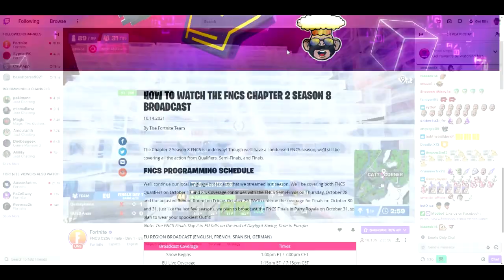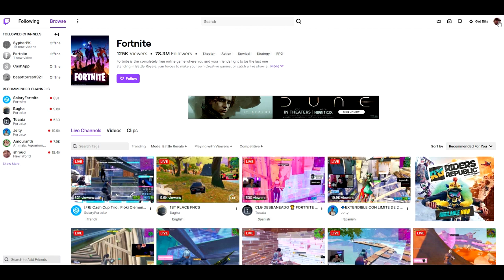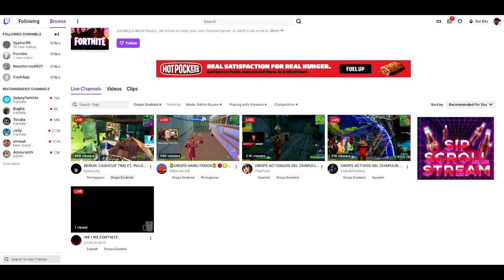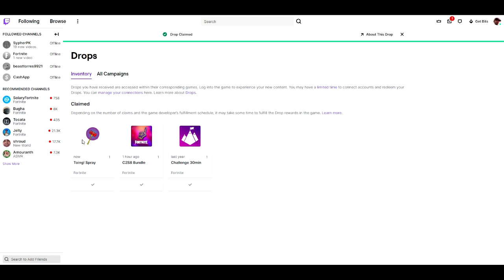Naruto Skins RELEASE DATE! (Naruto Coming To Fortnite Soon)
Like and subscribe for more videos like this Fortnite battle royale video on how do you get Season 8 Battle Pass in Fortnite for free on ps4 Xbox one pc Nintendo switch and mobile iOS and Android!